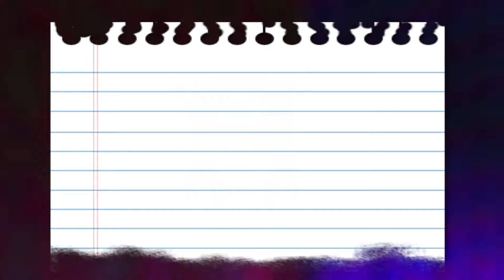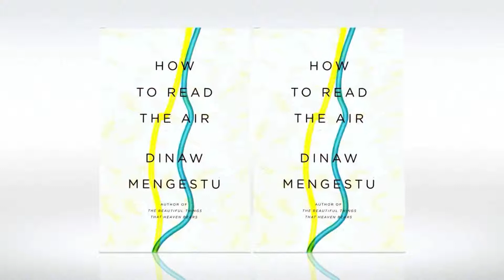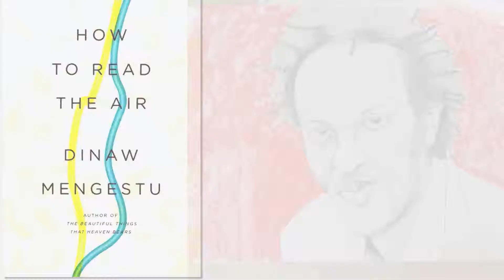Africana Literati Book Review - How to Read the Air by Dinaw Mengestu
Dr Wilfred Okiche reviews 'How to Read the Air' by Dinaw Mengestu on this episode of Africana Literati Book Review.